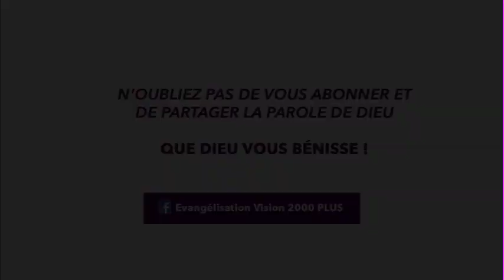LE DESSEIN DE DIEU - DR CLÉMENT AKOBE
29 Mars 2021

"A L'ÉCOUTE DU SEIGNEUR" du lundi au vendredi à 06h00 GMT

-Thème du mois de Mars: EN MARCHE VERS CANAAN
-Thème de la semaine: SPÉCIALE SEMAINE SAINTE
-Thème du jour: LE DESSEIN DE DIEU

(Je n'ai aucun droit sur les images)